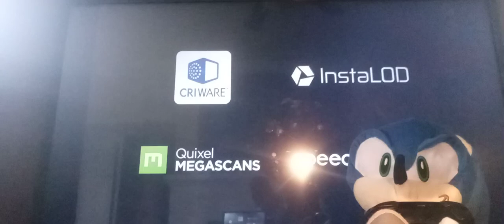Sonic plays his own game